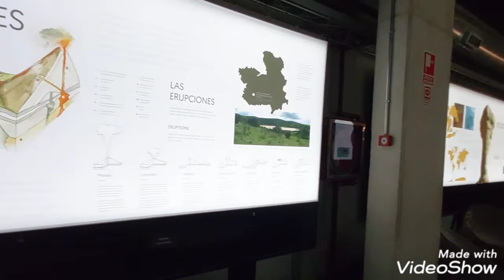Museo de la Ciencia de Cuenca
El museo de la Ciencia de Cuenca en todo su esplendor